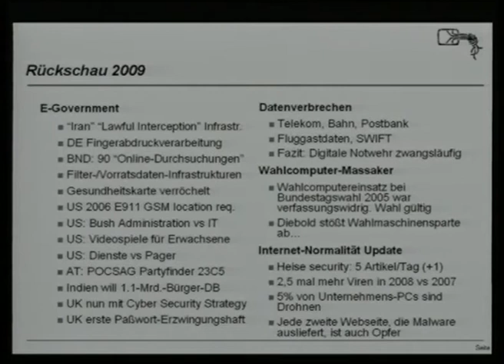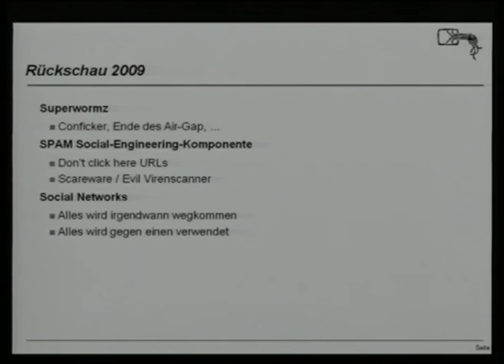26C3: Security Nightmares 4/9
Clip 4/9
Speakers: Frank Rieger, Ron